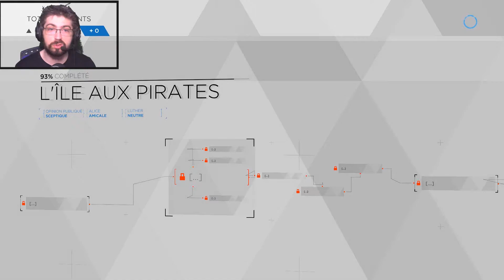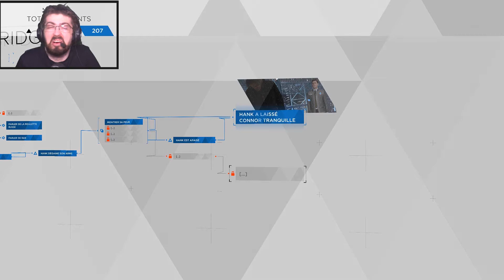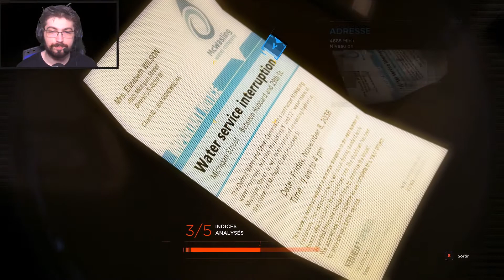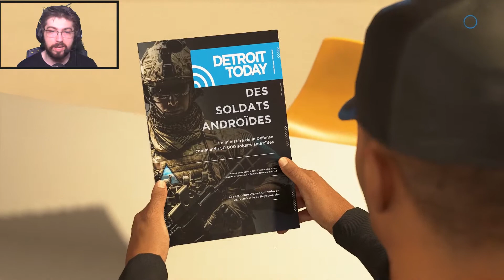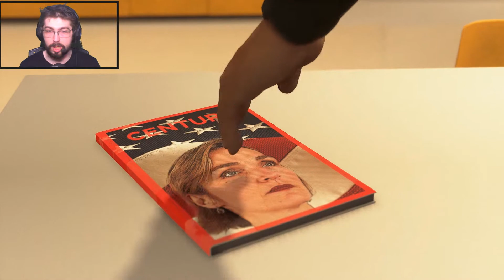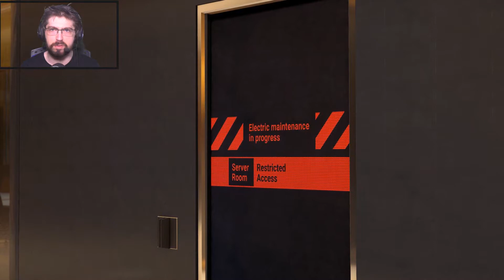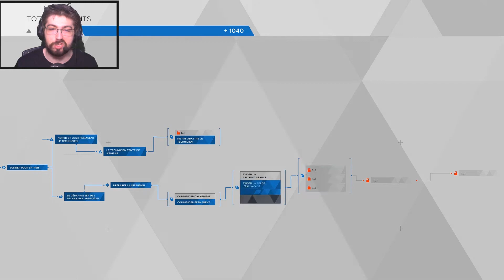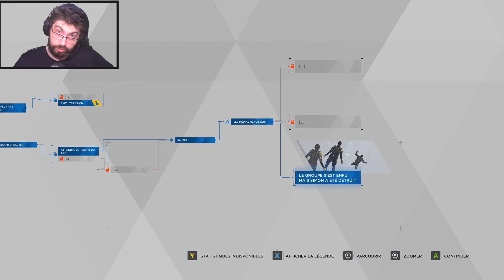GK Fait Son Show Sur Detroit: Becom Human Ep 10 "Fin psychologue ! "